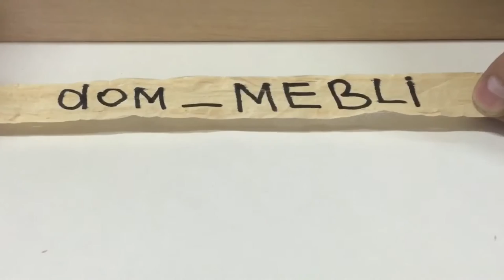Мебель в гостиную. Большой раздвижной стол. Классный получился (furniture and cabinet).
Тумба. Сервант. Раздвижной стол. Снова ясень снова массив.            Похожие видео по столам: Раздвижной стол.Необычная раздвижная система. Раздвижные системы для столов.